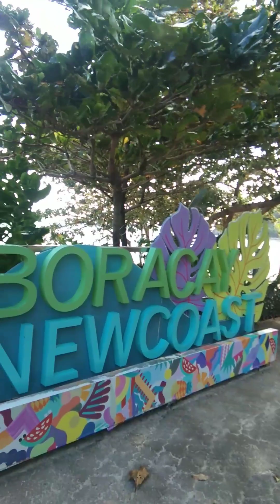go to boracay island. part. 3